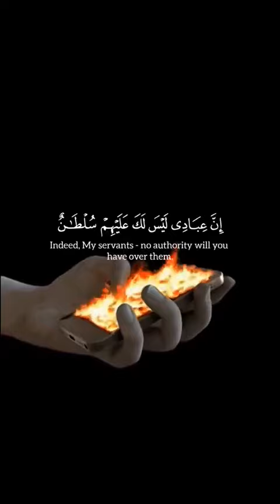Some of the deepest verses from the Qur'an...